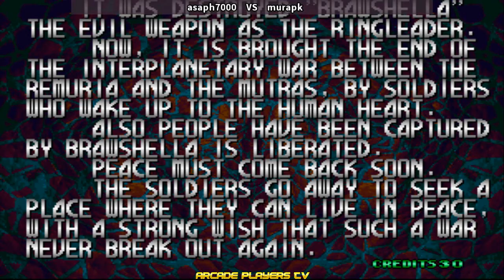Blazing Star ブレイジングスター ➤ asaph7000 (Brazil) & murapk (Brazil)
Blazing Star
ブレイジングスター
blazstar
fightcade
arcade
retro games
asaph7000
murapk